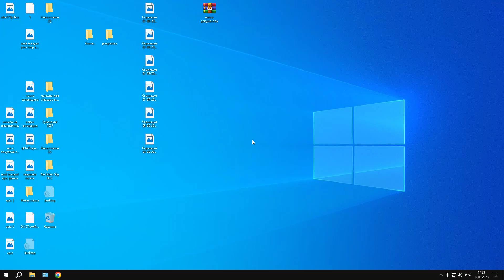Cyberpunk 2077 (максимальные настройки графики) Кочевник #28